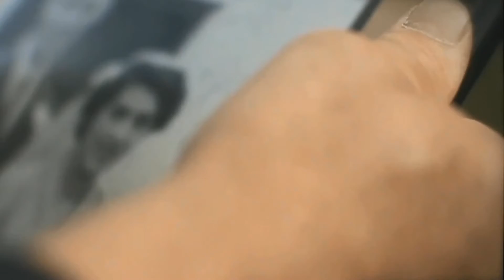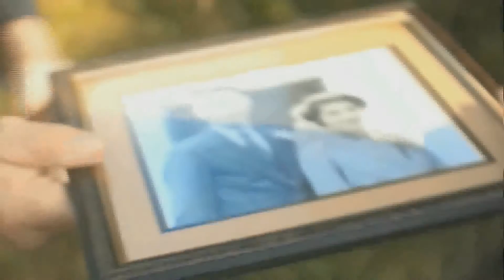Derek Ryan talks to Seamus in Roscommon on Country Time With Quinn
Derek spoke to Seamus about his life in Country Music both as a singer and Songwriter. For More live Country Music log on to Ireland's first Live WebTV Channel every Friday @ 8.30pm GMT and for archive Country Time With Quinn log